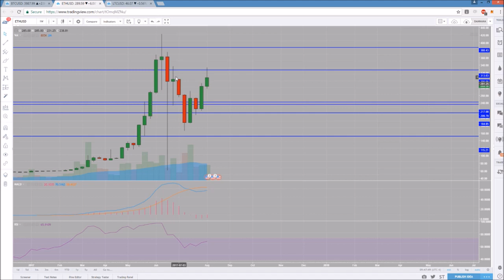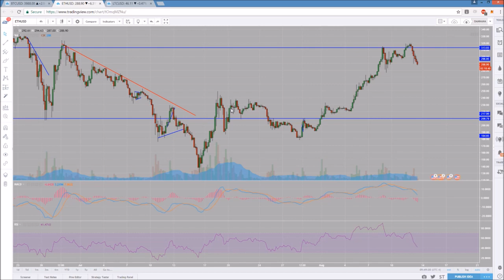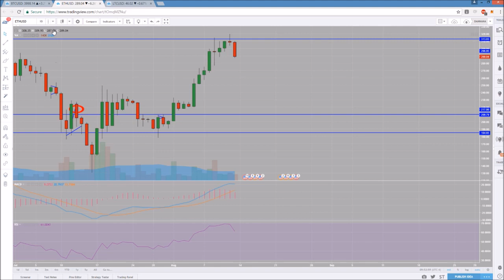Bitcoin Ethereum Litecoin Technical Analysis Chart 8/13/2017 by ChartGuys.com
Bitcoin Ethereum Litecoin Technical Analysis Chart for 8/13/2017